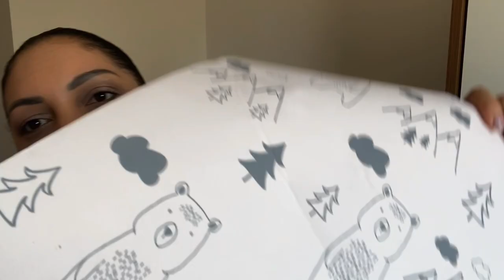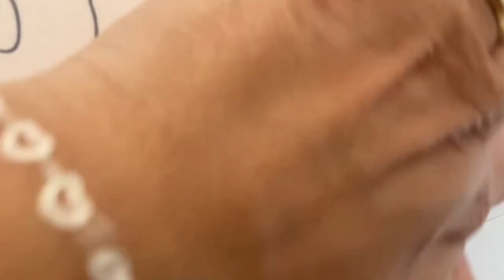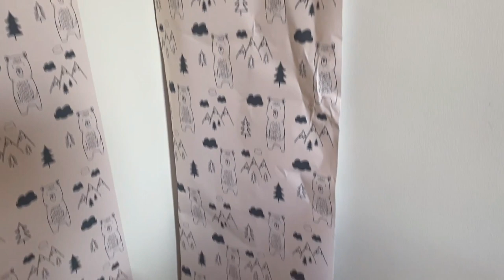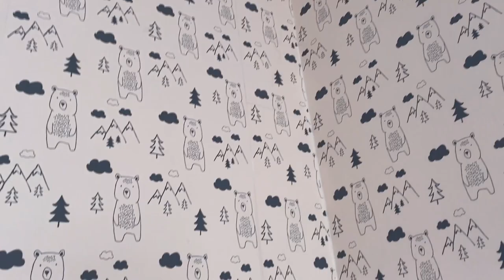TRASFORMEI O CANTINHO DO ARTHUR COM TECIDO DE PAREDE AUTO COLANTE - FICOU INCRÍVEL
MINHA LOJA DE DECORAÇÃO  @CAHDECORA.LOJA
FACEBOOK CAHDECORA